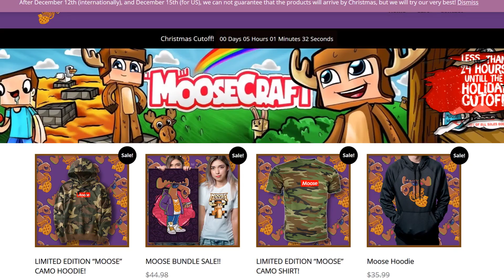WIZARD SIMULATOR IN ROBLOX! *STRONGEST WIZARD + MAGIC SPELLS*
🔥 BUY MOOSE CLOTHING! (10% OF SALES GOES TO CHARITY)

WIZARD SIMULATOR IN ROBLOX! *STRONGEST WIZARD + MAGIC SPELLS* w/ MooseCraft

If you'd like to see more Roblox videos such as the one you just watched or more funny moments for roblox obby, tycoon, roleplay, and much more, be sure to click Subscribe for daily Roblox Videos! :D